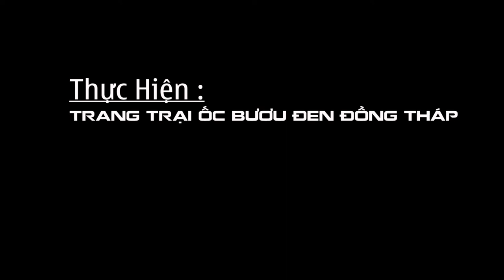Ốc Lác | Ốc Lác Hương | Ốc Mít | Trứng Ốc | Ốc Lác Giống | Ốc Lác là ốc gì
Đồng Tháp: Tình quê từ ốc gác bếp | Ốc Lác | Ốc Lác Hương | Ốc Mít | Ốc lác là ốc gì | Ốc lác hấp xã | ốc lác xào xả  ớt | Ốc Lác gác bếp | Ốc lác bao nhiêu 1kg | Ốc lác hấp tiêu | Ốc lác nướng tiêu
0:00 Ốc lác hương
hay còn gọi là ốc mít
tên khoa học là Pila conica…
Là một loài ốc nước ngọt.
Chúng được tìm thấy ở miền Nam Trung Quốc, Việt Nam, Lào và Campuchia.
Tại Việt Nam, chúng phân bố nhiều
ở vùng đồng bằng Bắc Bộ và Nam Bộ.
Ốc lác hương có kích thước nhỏ hơn ốc bươu đen,
nhưng đổi lại thịt ốc giòn và rất thơm.
Với đặc tính thịt giòn và thơm nên Ốc lác hương, được chế biến thành 1 số món ăn rất ngon
như ốc hấp xã, ốp hấp mẽ, ốc xào me, thịt ốc xào rau muống.
và còn rất nhiều món hấp dẫn khác
được chế biến từ thịt ốc lác hương.
0:38 Về đặt điểm :
Một kg ốc thương phẩm từ 45 đến 60 con.
Vỏ ốc màu xanh đen hoặc vàng đen.
có các đường cong chạy song song với các rãnh xoắn của ốc.
Mài ốc cứng, rãnh xoắn của ốc cạng, không khoét sâu như ốc bươu vàng.
0:57 Về Môi trường sống :
Ốc lác hương sinh sống ở nơi ẩm thấp, ao hồ và ruộng nước.
Nơi có hàm lượng mùn bã hữu cơ cao, đa dạng thực vật thủy sinh
như khoai nước, rong đuôi chó , rau muống , bèo tây, bèo cái, bèo hoa dâu, hoa súng.
1:14 Về Thức ăn :
Ốc lác hương thuộc nhóm ăn tạp
thức ăn trong tự nhiên gồm sinh vật phù du, rêu, tảo, thực vật thủy sinh và mùn bã hữu cơ.
1:24 Về Sinh sản :
Ốc lác hương, cũng có phương thức sinh sản giống như ốc bươu đen, đó là đẻ trứng.
Sau khi ốc bắt cặp và thụ tinh sẽ bất đầu sinh sản từ 7 đến 10 ngày.
Ốc lác sẽ đẻ trứng cách mặt nước từ 5 đến 10 cm.
Trứng ốc lác hương có kích thước nhỏ hơn rất nhiều so với ốc bươu.
Trọng lượng một quả trứng dao động từ 3 gam đến 6 gam.
Vì vậy, một kg trứng ốc lác hương có thể trên 200 trứng.
Trứng Ốc lác sau khi đẻ từ 2 đến 3 giờ, cũng sẽ được thu vào ấp.
Ấp trứng ốc lác cũng như ấp trứng ốc bươu đen,
cần ấp trong thùng xốp để giữ ẩm và nhiệt độ ổn định,
thì sẽ có tỷ lệ nở cao hơn khi để tự nhiên ngoài môi trường.
Trứng ốc sẽ nở sau 15 - 17 ngày ấp
Một kg trứng ốc lác hương có thể nở ra...trên 30.000 con giống.
Con giống sau khi nở cũng được dưỡng trong mùng lưới và cho ăn các loại bèo.
2:19 Cuối cùng là Nuôi ốc lác hương :
Nuôi ốc lác hương cũng giống như nuôi ốc bươu đen,
chúng ta cũng có thể tận dụng các ao hồ trong vườn để nuôi hoặc nuôi trên bể lót bạt.
Thời gian nuôi cũng từ 3 tháng rưởi đến 5 tháng. Sau 5 tháng nuôi ốc sẽ bất đầu sinh sản.
Do có thịt ngon hơn ốc bươu, và thị trường đang rất hiếm,
nên giá thương phẩm của ốc lác hương lúc nào cũng cao hơn ốc bươu từ 20 đến 30.000 đồng trên 1kg.
Và trên đây là tất cả về con ốc lác hương mà bên em gửi đến bà con.
Rất cám ơn bà con đã theo dỏi video. Hẹn Bà còn các video sau
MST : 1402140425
Địa Chỉ : Ấp 4, Mỹ Đồng, Tháp Mười, Đồng Tháp
ốc lác,ốc lác hương,ốc lác hấp sả,ốc lác và ốc bươu,ốc lác là ốc gì,ốc lác nướng tiêu xanh,ốc lác nướng,ốc lác giống,ốc lác bao nhiêu 1kg,ốc mít,ốc lác xào sả ớt,ốc lác xào me,ốc lác treo giàn bếp,trứng ốc lác,bắt ốc lác trên đồng ruộng miền quê,mô hình nuôi ốc,ốc lác giá bao nhiêu,nuôi ốc lác sinh sản,cách nuôi ốc lác sinh sản,trứng ốc lác màu gì,trứng ốc,ốc gác bếp,ốc gác bếp đồng tháp,ốc gác bếp tình quê,ốc lác gác bếp,ốc gác bếp miền tây
Đồng Tháp: Tình quê từ ốc gác bếp | THDT
Ốc Gác Bếp Món Ăn Ngon Lạ Hiếm Gặp nhất Mùa Nước Nổi Miền Tây ở Đồng Tháp
Ốc gác bếp Tình quê (TP. Cao Lãnh) | Khởi nghiệp - 21/9/2022 | THDT
ốc gác bếp có ngon như lời đồn 🐌🐌 🐌 ngon nha..ốc luộc chấm với nước mắm mẻ,, xả ngon nhức cái nách
Bất Ngờ Lần Đầu Mẹ Được Ăn ỐC GÁC BẾP Chấm Muối Ớt Siêu Cay. Bim Bim Dành Ăn Hết
Lợi nhuận cao khi cho ốc "ngủ gác bếp" không khói
Ăn Thử Ốc Lác Gác Bếp Chấm Nước Mắm Gừng Sả | Spicy Kim